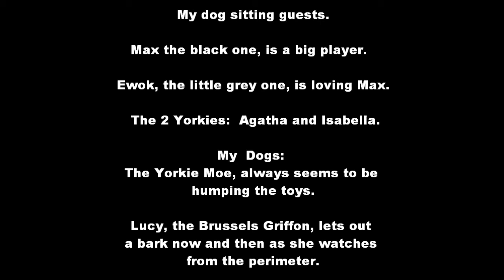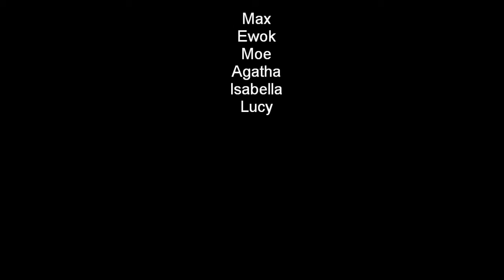Max leads the backyard play 8-22-10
Dog play in the backyard with my dog sitting guests.  Max, the black one, is a big player and is a bullet around the yard.  He has just gotten Ewok to play.  They have know each other in an earlier time, but I also had larger dogs that Max played with and the little dogs were an annoyance.
So it is cool to see them now playing.